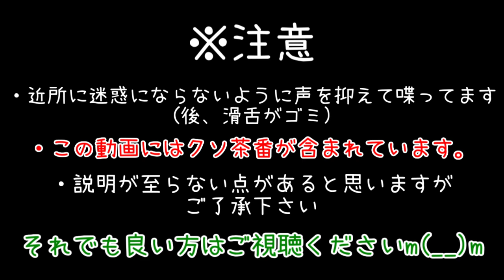【MOD紹介】バックパックの中身がスク水だらけだった件【マインクラフト】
今回もクソ茶番あります。最近流行りのPUBG(やった事ない)のネタ。スク水楽しみにしてた人はゴメン。いつかやる!
Backpacks Modを追加したマイクラ実況です。